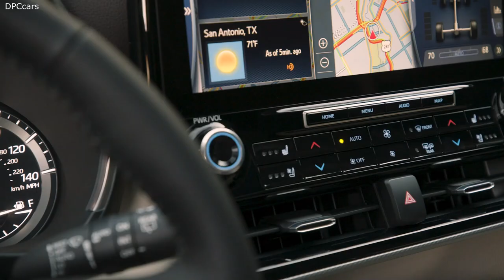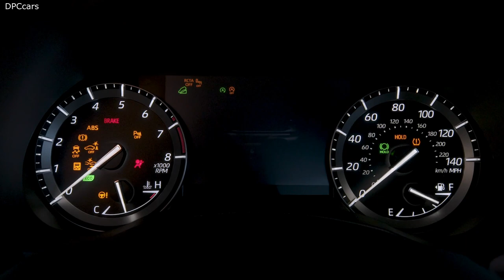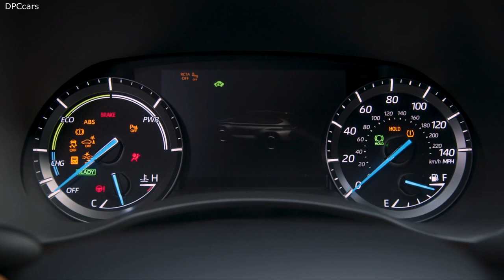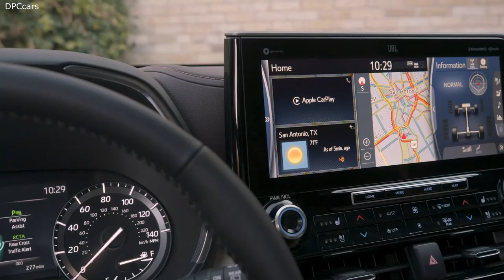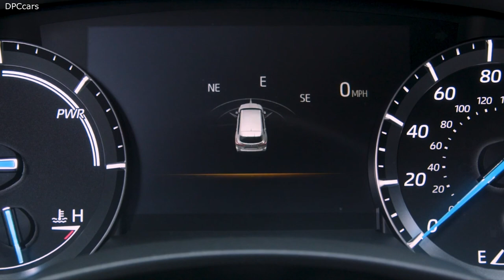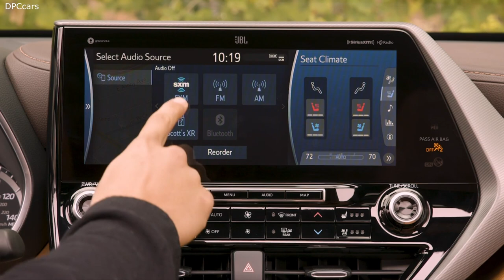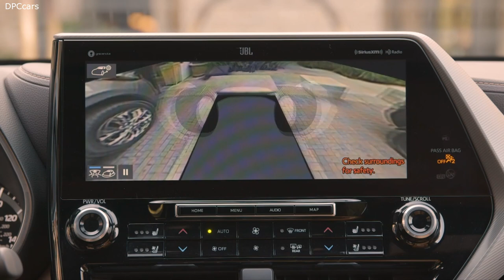2021 Toyota Highlander Platinum Harvest Beige and Glazed Caramel Interior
The presence of takumi is evident whenever the driver experiences the Highlander’s premium touch and feel in everyday driving. Throughout vehicle development, these highly trained master craftsmen focused on the finest technical details to ensure a level of operating smoothness in all driving conditions, especially at everyday speeds.